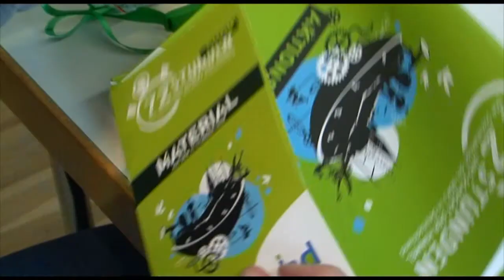72 Stunden für eine bessere Welt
Wie kann die Welt in 72 Stunden besser werden? Die Antwort auf diese Frage kann der Bund der deutschen katholischen Jugend (BDKJ), geben: Vom 13. bis zum 16. Juni werden bundesweit 1000e Jugendliche drei Tage lang, also genau die erwähnten 72 Stunden, bei gemeinnützigen Projekten mitarbeiten. Woran gearbeitet wird, erfahren sie zum Teil erst zu Beginn der Aktion. Mal wird ein Spielplatz renoviert, ein Bachvolleyballfeld angelegt oder in einem Altenheim mitgeholfen. Manche Gruppen haben aber auch selbst Projektideen mit eingebracht.